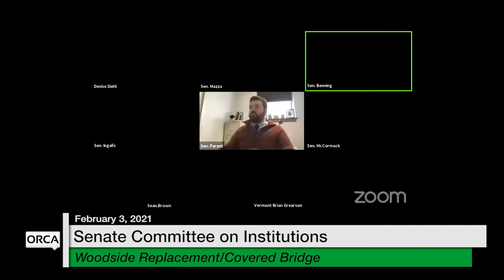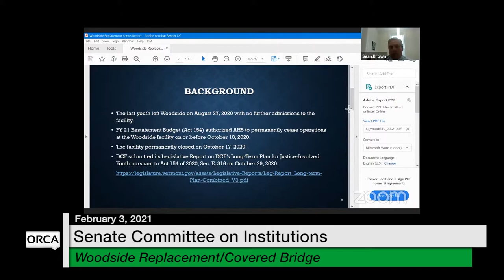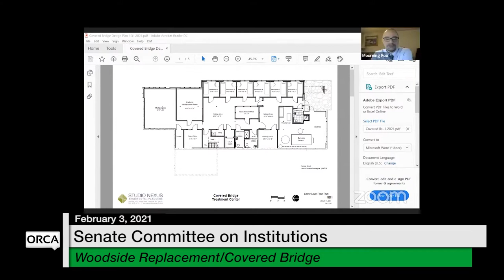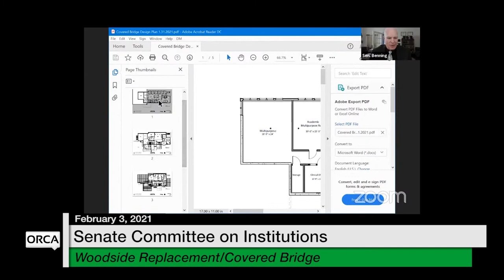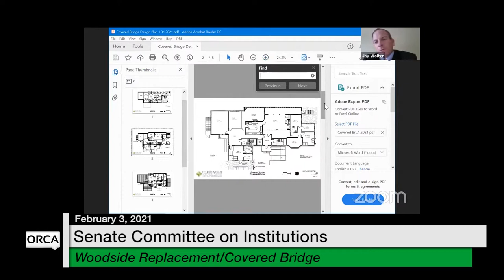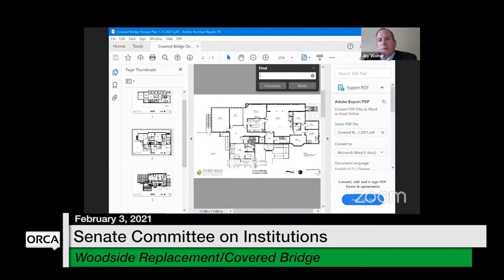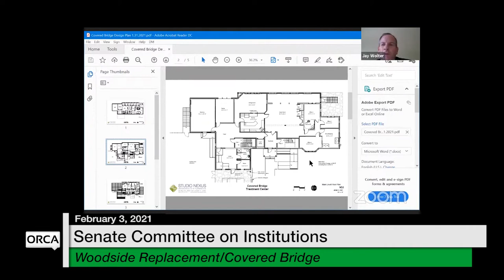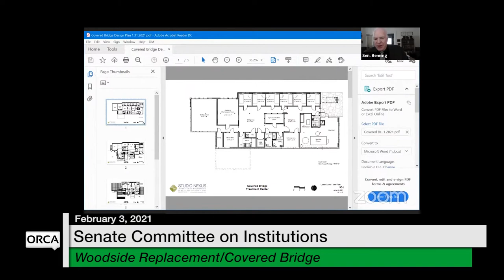Vermont State House - Woodside Replacement/Covered Bridge 2/3/2021